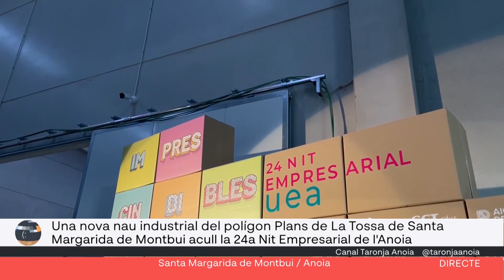Preparatius de la Nit Empresarial de l'Anoia amb estrena d'ubicació